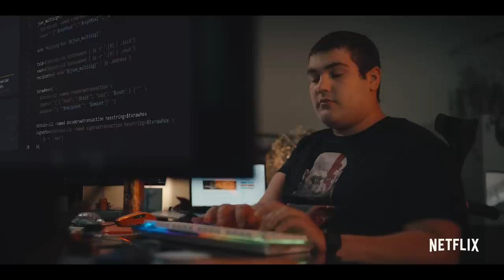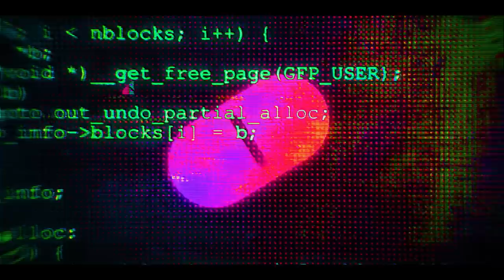How to Sell Drugs Online (Fast): Staffel 2 | Offizieller Trailer | Netflix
Die 2. Staffel „How to Sell Drugs Online (Fast)", ab 21. Juli nur auf Netflix:

Back to Business. Nachdem Moritz (Maximilian Mundt), Lenny (Danilo Kamperidis) und Dan (Damian Hardung) mit ihrem Online-Drogenshop MyDrugs so erfolgreich geworden sind, dass sie insgesamt schon eine Million Euro eingenommen haben, wollen sie sich eigentlich aus dem internationalen Drogenhandel verabschieden. Eigentlich. Wäre da nicht Moritz’ Ego, das insgeheim weitermachen will und dafür sorgt, dass ihm für Lisa (Lena Klenke) so langsam die Notlügen ausgehen, Lenny, der die Hackerin Kira (Lena Urzendowsky) anschleppt dass ihnen nicht nur die Polizei, sondern auch zwei Kleinganoven dicht auf den Fersen sind.

Durch geschäftsfördernde Maßnahmen wird der Online-Drogenversand von Moritz und dem MyDrugs-Team nicht nur erfolgreicher, sondern auch um einiges gefährlicher.